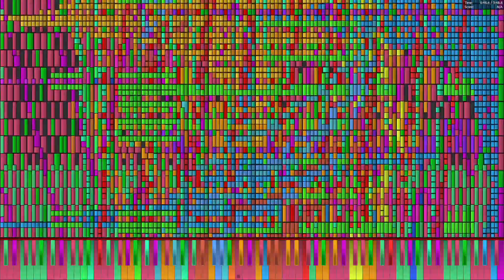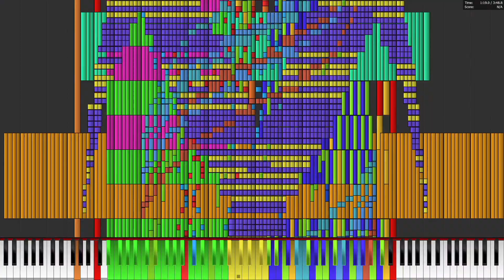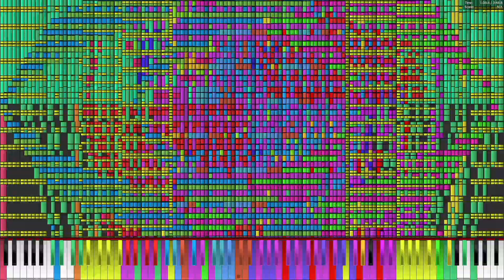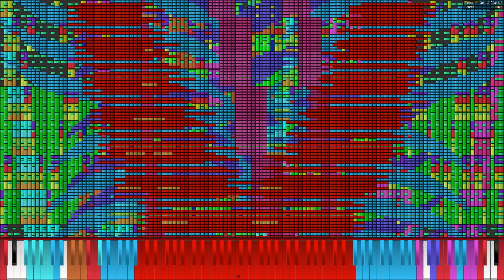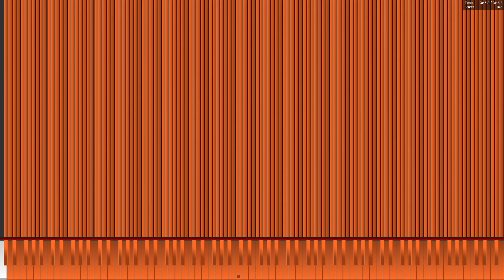Phenom II X2 560 BE 4.42 GHz OC plays Two Faced Lovers 19.4 Million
MIDI by TSMB2, TheGamingNinja759

PC Specs:
AMD Phenom II X2 560 BE @ 4.42 GHz  OC
ASUS Sabertooth 990FX
16GB DDR3 1600
Nvidia Geforce GTX 1060 3 GB
120 GB SSD